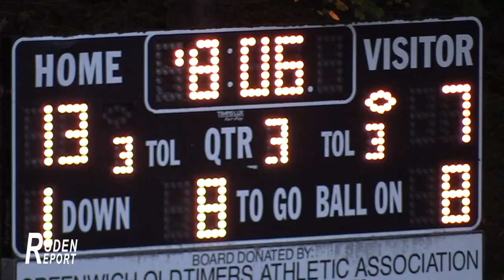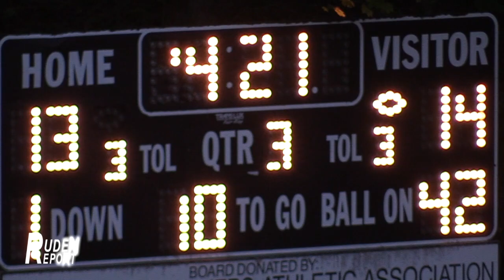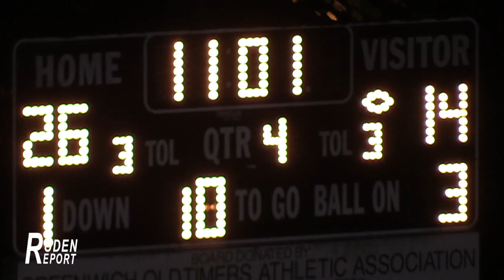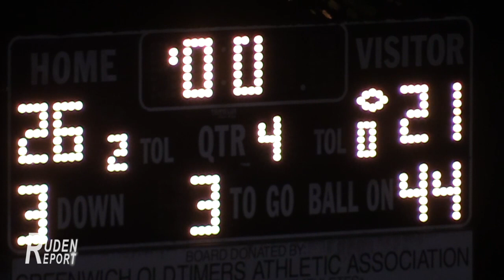Greenwich 26 vs Ridgefield 21 - GAME HIGHLIGHT (11/04/17)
GAME OF THE WEEK "Greenwich-Ridgefield"